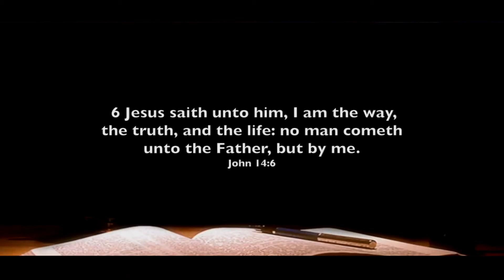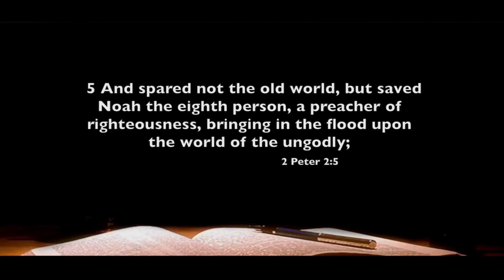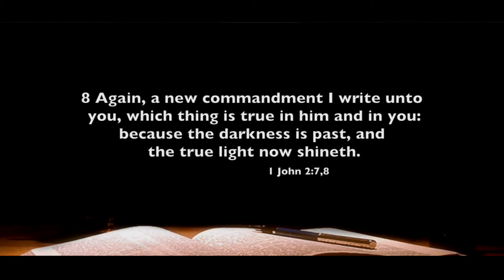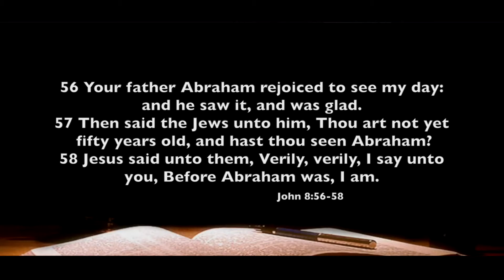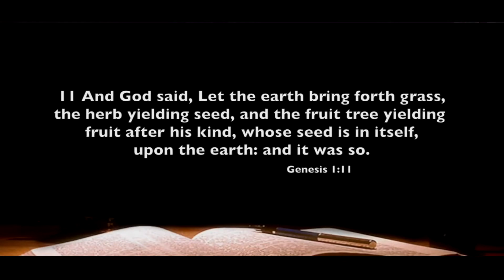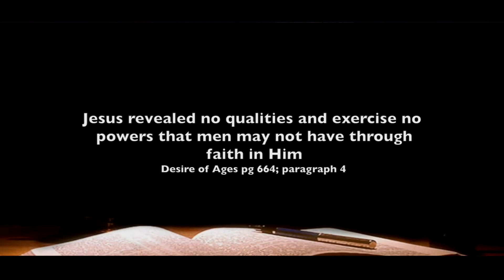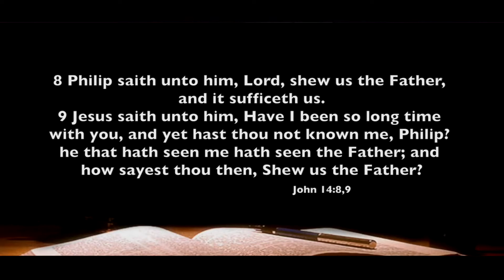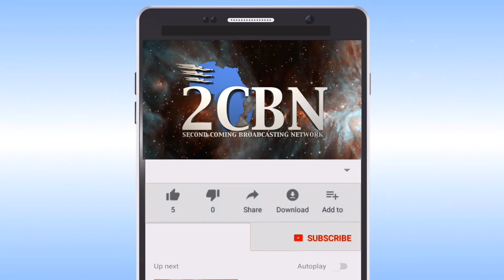How To Be A Living Sermon. || Sermons By Pastor Randy Skeete.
Best seventh day Adventist church sermons and present truth Christian videos from the bible